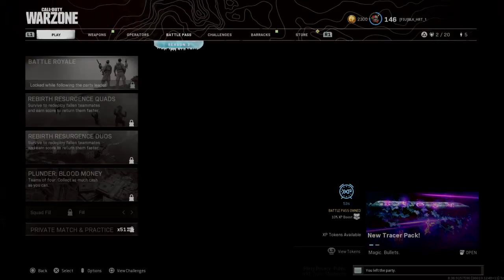Duo rebirth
Old update